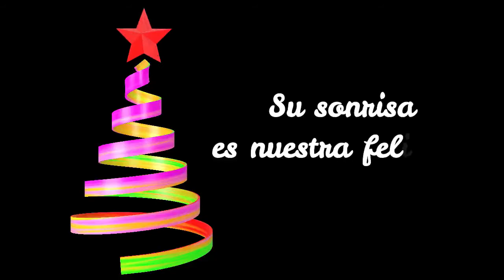Navidad 2020 en Tame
Llevamos un regalo y nos trajimos una sonrisa de los niños en el municipio de Tame - Arauca, en la navidad 2020, el año de la pandemia del coronavirus